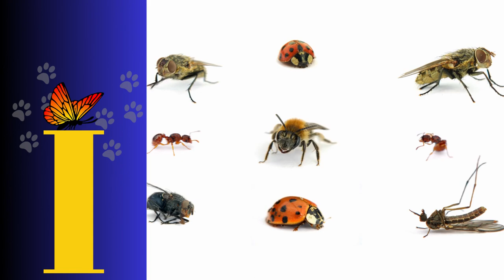Animals Starting With I| Learn Animal Words That Start With Letters I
Animals starting with Ime. Let's learn the animal words that start with the letter I. This educational vocabulary video is ideal for beginners, kids, toddlers, and kindergarteners.
In this video, real videos and high-quality pictures of animals are shown together with the English pronunciation of animal names. Animal names in combination with images are an excellent teaching method to learn animal vocabulary words. You can learn animals with I by simply watching and repeating the pronunciation in the video.
animals start with the letter I
Iguana
Impala
Ibis
Insect
Ibex
Imperial moth
Italian wolf
Indri
Irish setter
Island gray fox
Italian wall lizard

❤️🧚‍♀️❤️ Considering the length of time that children spend in front of the screen, the effects of the content they follow becomes crucial to us. For this reason, as Soullingo, our contents are prepared under the supervision of a psychological counselor. Through this video, Kids can speak in English and also uplift their learning & reading skills.  ❤️🧚‍♀️❤️